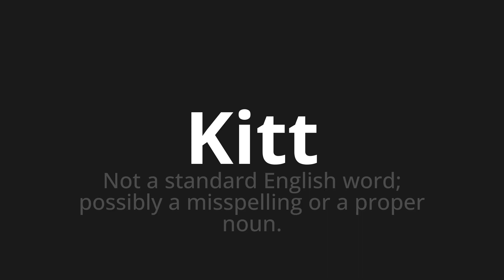How to pronounce Kitt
Master the Pronunciation of 'Kitt WHICH MEANS KITT' - which means : Not the Standard English Word;Possibly Missespelling or Proper Noun. 📝 with @PortuguesePronunciation 🎓🗣️ - [Your Guide to Portuguese]

Learn to pronounce 'Kitt' perfectly in Portuguese with our easy and engaging tutorial by @PortuguesePronunciation! 📖📽️ In this comprehensive video, we provide you with native speaker examples 🗣️👂 and phonetic breakdowns 🎵 to ensure you get the pronunciation just right.

How to say Kitt in Portuguese